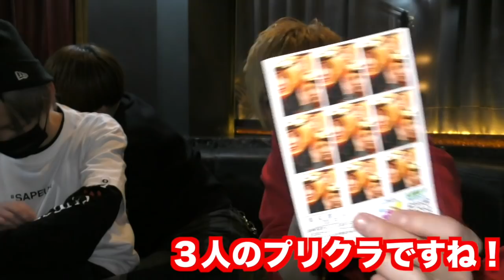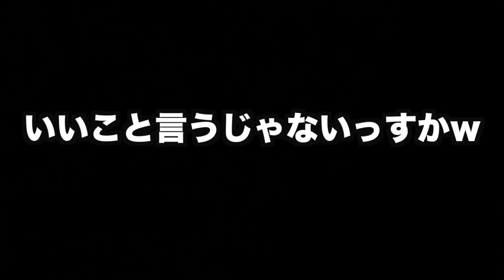祝ホストyoutuberチャンネル登録10000人！！豪華プレゼント企画！！！！